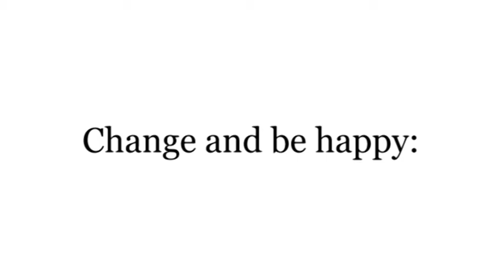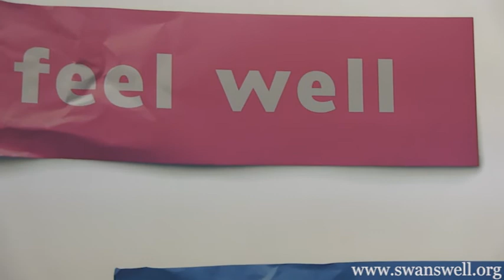Swanswell success story: Leon's Story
Leon describes how Swanswell helped him overcome drug misuse and how his life has changed for the better.

To find out more about Swanswell and the services it provides,